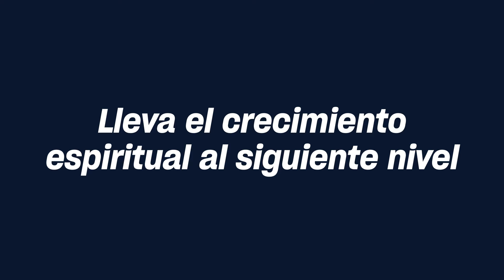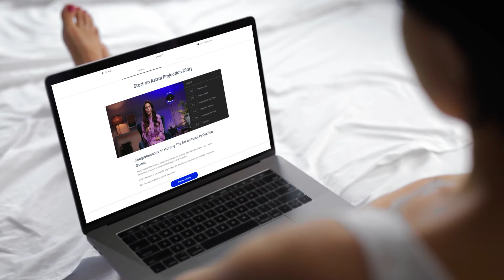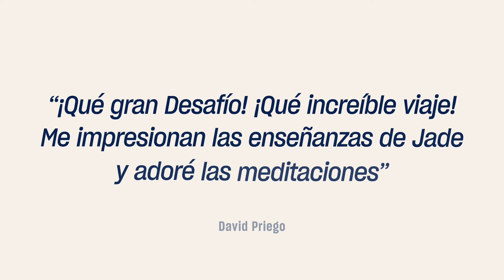Experimenta la proyección astral con Jade Shaw | Tráiler de Mindvalley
La increíblemente brillante @jade_shaw_astral_teacher será tu guía. Su nuevo programa ""El arte de la proyección astral"" ya está disponible para todos los miembros de Mindvalley.

Además, trabajamos conjuntamente con el famoso Instituto Monroe para traerte la mejor tecnología auditiva, que te ayudará a alcanzar mejores estados mentales y así lograr una gran experiencia extracorpórea.

La proyección astral es uno de los métodos de exploración consciente más emocionantes que existen ahora.

Hace unos días, Vishen dijo:

"El mundo es mucho más misterioso de lo que creemos, y la realidad es más ilusoria de lo que nos enseñan a creer".

Si eres miembro de Mindvalley, ya puedes acceder a todo el programa. Si no eres miembro, puedes ver la primera hora del programa sin costo alguno usando el enlace en la descripción...

O puedes probar la membresía aprovechando nuestra garantía de 15 días. Revisa "El arte de la proyección astral" (y todos los demás programas) sin costo para ti.